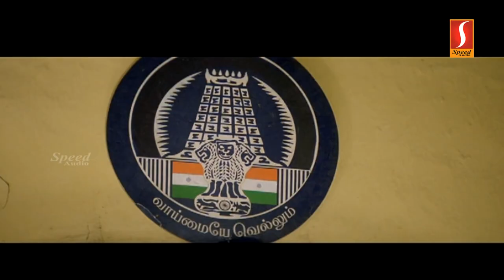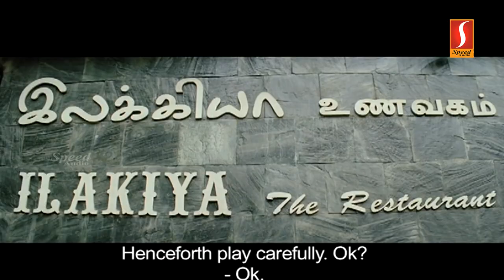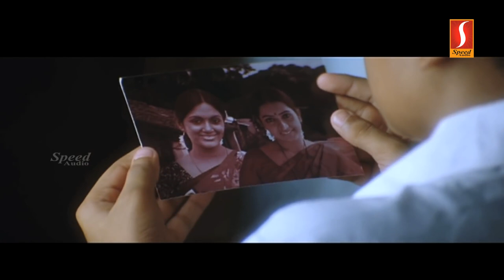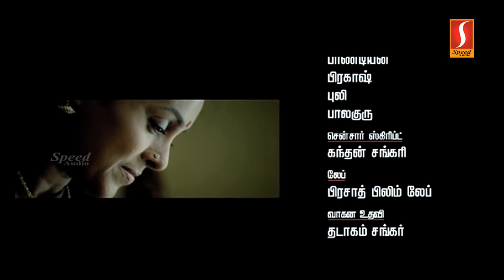அம்மா அம்மம்மா Tamil Full Movie | Saranya Ponvannan | Sampath Raj | Devadarshini